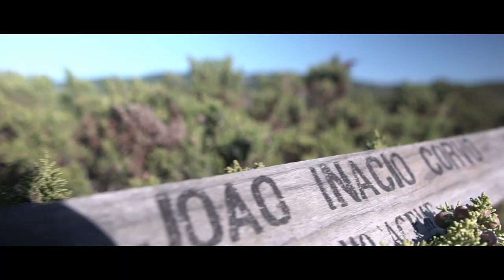UMA TARDE DIFERENTE COM O DJI MAVIC PRO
Aproveitei uma tarde de sol para fazer umas filmagens da costa para um amigo meu fazer uma publicidade a um negocio de tours em Sintra. Pensei que seria giro fazer um mini Vlog aqui para o canal.

— O NOSSO MATERIAL —

Sony a6300
Rode Videomicro
Zoom H1
GoPro 5

— NOSSA PROFISSÃO —

Francisco - Chef de Cozinha
Filipa - Fotógrafa

Davinci Resolve